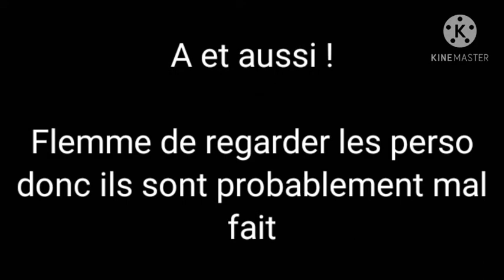{ L.O.V and 1-B react to sad Monoma and Toga } //Partie 2// [ By Maï]